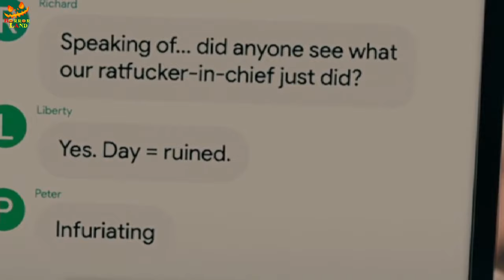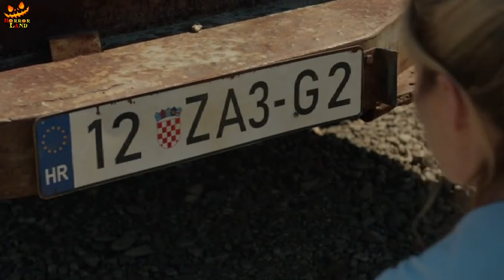MOVIE EXPLAIN HINDI | SLASHER MOVIE | THE HUNT